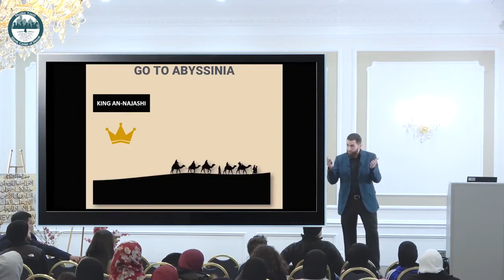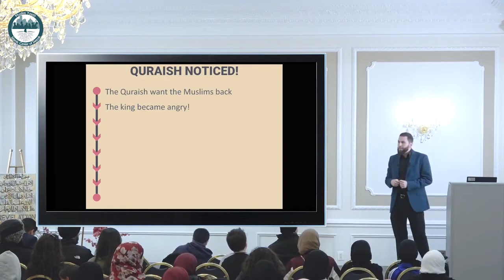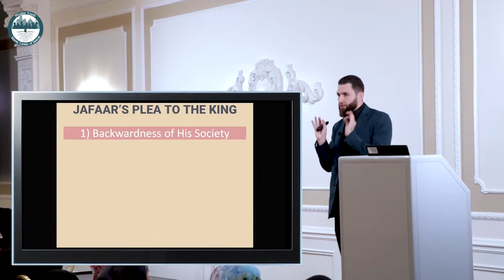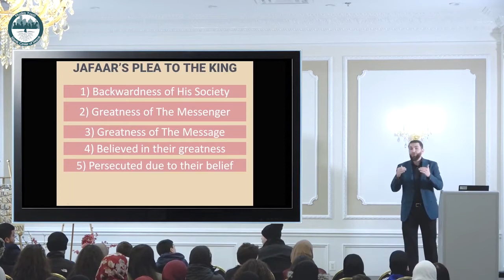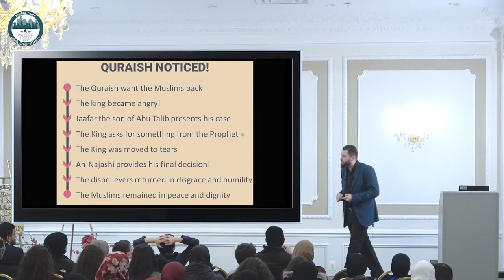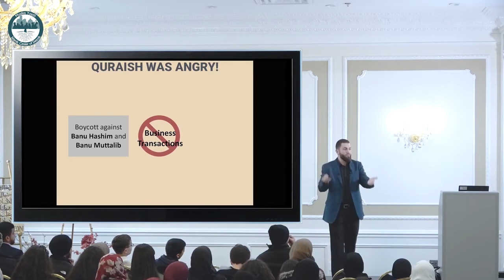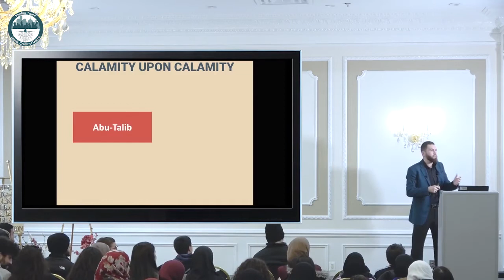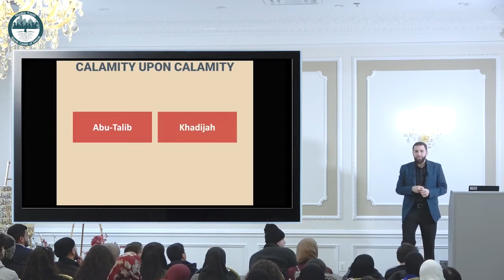MY ICD Risalah Series with Ustadh Majed Mahmoud Session 3 Part 1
Makkah Session 3